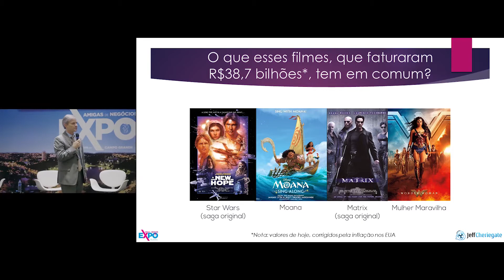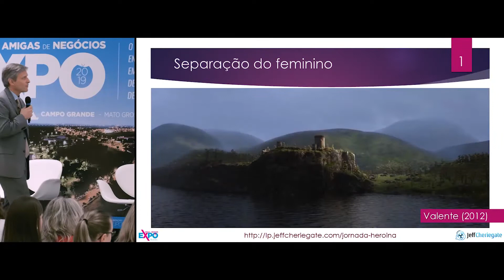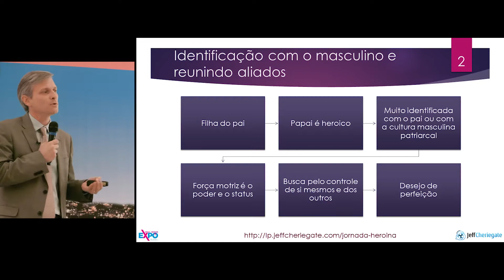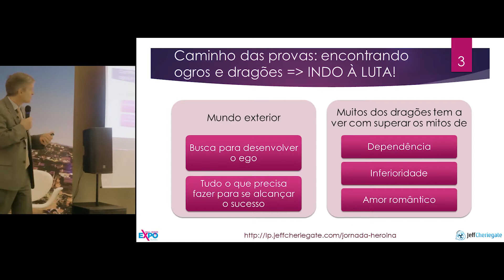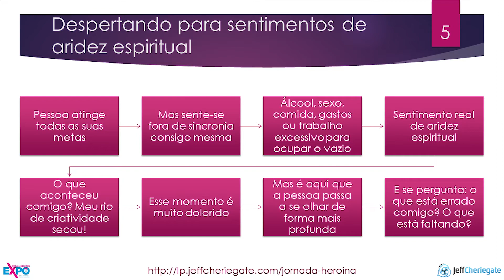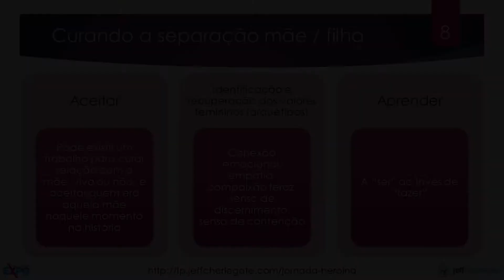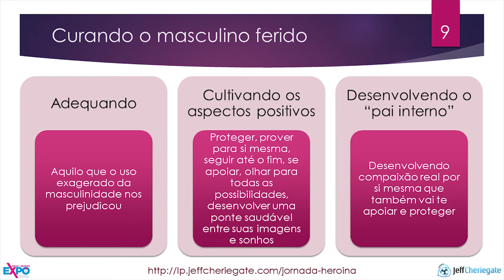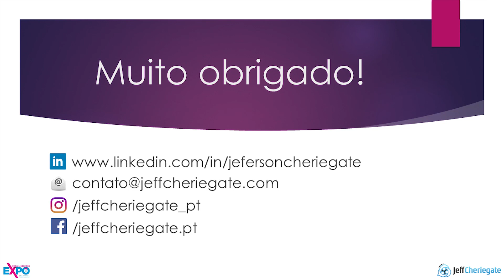Conheça agora a incrível jornada da heroína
Assista a palestra completa sobre a Jornada da Heroína, que narra a busca da mulher contemporânea pela plenitude na vida, em uma sociedade na qual o sucesso foi definido segundo valores masculinos. Ministrada na Expo Amigas de Negócios , em Campo Grande, MS, no dia 22/Março/2019, por Jeff Cheriegate.